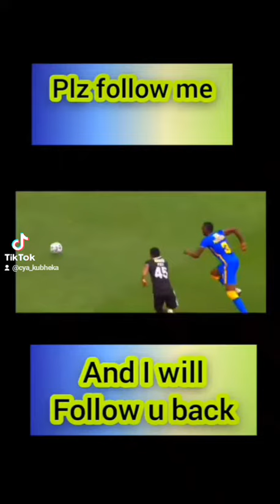Orlando Pirates | Remembering the old moment of Orlando Pirates